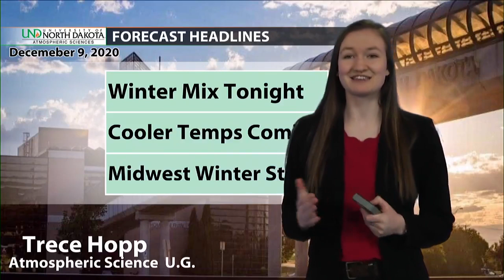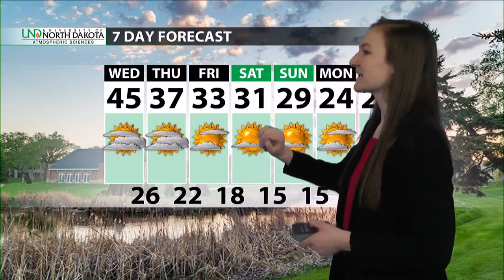WINTER MIX: Wednesday Regional Weather Forecast From Grand Forks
GRAND FORKS, ND (iNewZ.TV) Your Wednesday regional weather forecast from UND's Atmospheric Sciences.